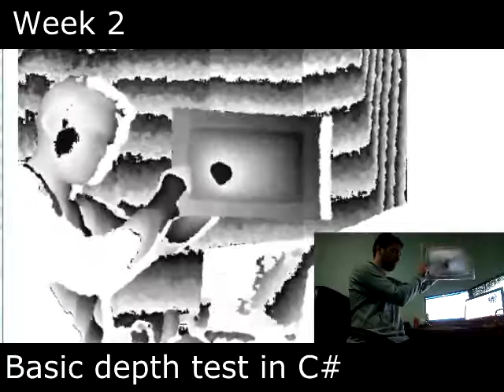first depth test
First test of the depth mapping with the Windows Kinect. Running a through a C# program I wrote.